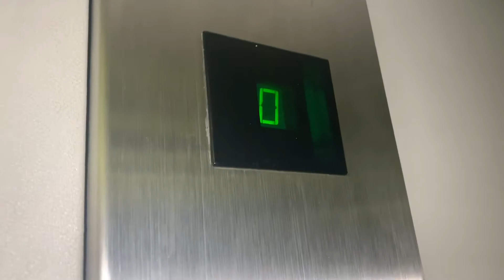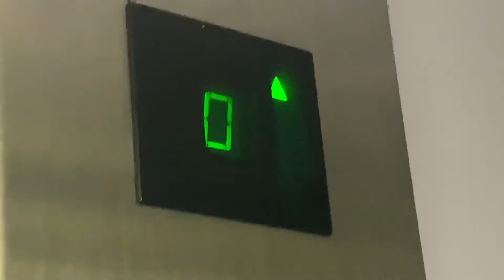Nice 1988 Otis Europa 2000 In The Derry Library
I Needed To Use The Bathroom So I Thought To Myself While I’m In Here I’ll Film This Lift :)

Oh And The Person That Came In On 1 Was My Dad, NOTE: I’m Not Using Lifts With Other People At The Minute For My Safety And Everyone’s Safety (Unless The Lift Is Allowing 2 People Aloud In)

I Was Quite Surprised To Hear About This Place Having A Europa 2000 As I Thought There Would’ve Been An Older Gen2, Nice Older Europa From 1988

Also Ignore The Part Where I Said “it’s A Later One” I Meant To Say Earlier Lol

Filmed On Tuesday 11th August 2020